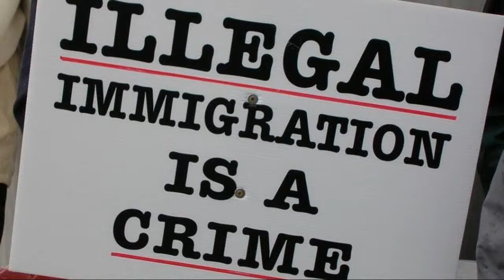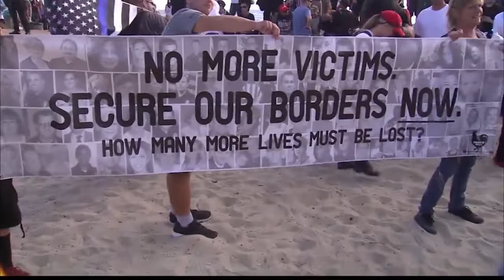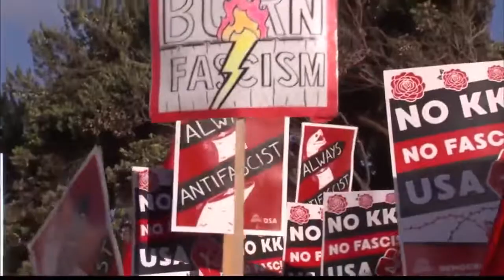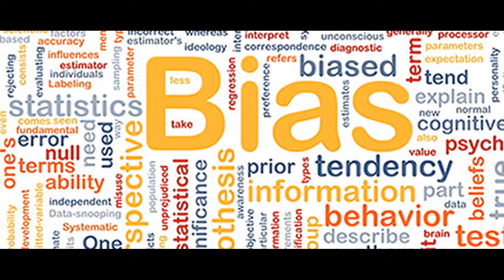Immigration - Abolish ICE / No Human Is Illegal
I thought since I took a recent trip to San Diego I'd talk about something that came to mind after seeing some interesting forms of protest.